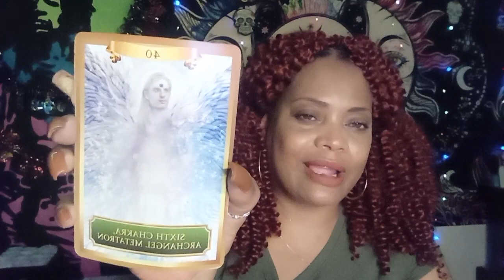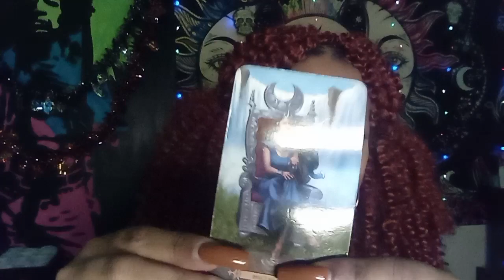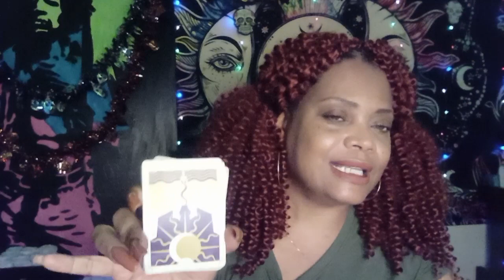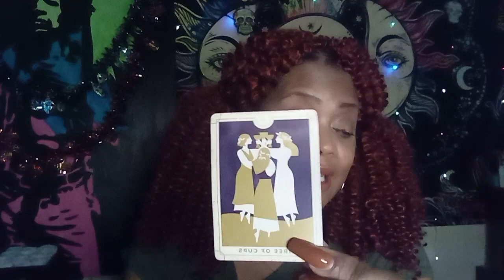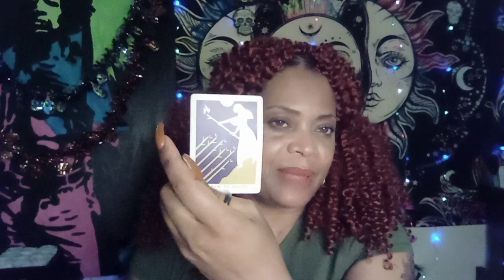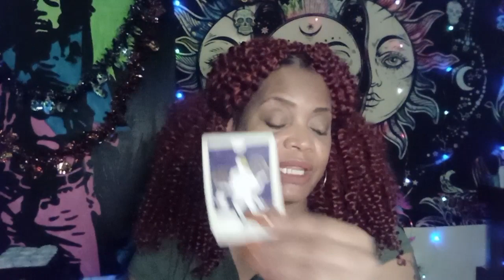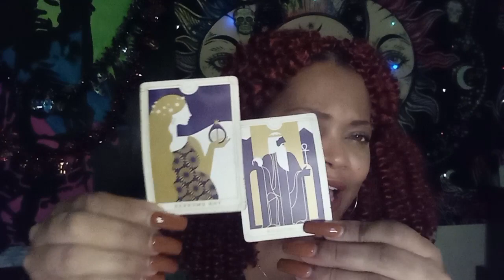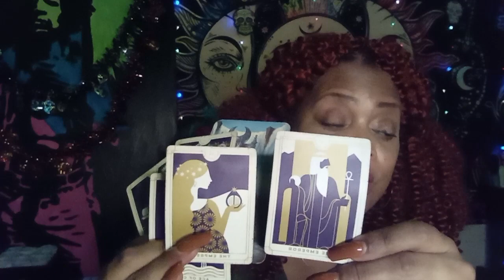LIBRA ♎ CLARITY..IT IS SAFE TO LOVE THEM 😇💕💘